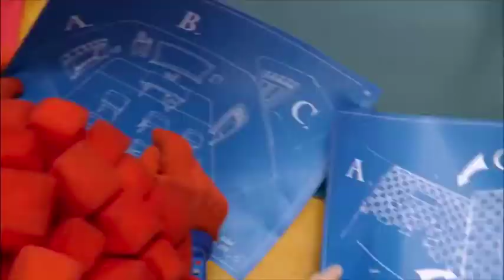Ghost Stoppers but it's an instrumental with backing vocals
Ghost Stoppers without lead vocals, basically. Karaoke version, instrumental with backing vocals, etc.

Made with Audacity from a 'lead vocal-only' track and the full song with the 'invert' function.

Thanks to Glitchtastic Games for the lead vocal-only track.

Performers: Chloe Lang, Jodi Eichelberger, Aymee Garcia, Guðmundur Þór Kárason, Stefán Karl Stefánsson

Copyright DHX Media